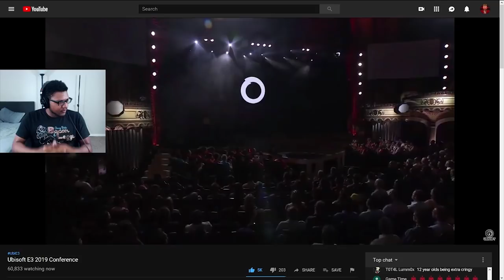WE ARE LEGION! | Watch Dogs Legion Ubisoft E3 Press Conference UbiE3 LIVE REACTION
Yesterday Ubisoft released the trailer for Watch Dogs Legion and I have to say this is by far one of the coolest games shown at E3!